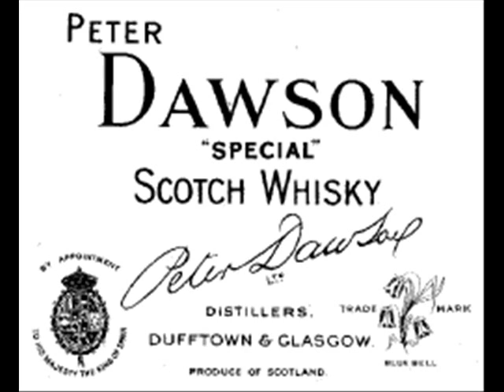Peter Dawson - The Drum Major (with lyrics)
Off to war we go...Hurrah!! But when shots begin to fly why should we lie down and die? Hespesherly the gay drum major!!

Peter Dawson sings about the Drum Major who likes playing martial music but does not think that it is expected for the Drum Major to risk his life! Yet he enjoys the home coming!

And with cuts being made to the army we must ensure that the band is left untouched!

Left, Right, here we come
Tah rah rah rah rah rah, pum pum pum
People smile while the band comes by

Tah rah rah rah rah rah, pum pum

All the pretty girls look out, when they hear they we're about
Oh of course you'll understand, how they dote upon the band
Especially the gay drum major
With my baton in my hand, don't you think we all look grand?
So you now can understand, why the darlings love the band
Especially, especially, especially the gay drum major

Off we go to war, hurrah!
Tar rah rah rah rah rah, rah rah rah
People say as we march away
Tah rah rah rah rah rah, rah rah

But when shots begin to fly, why should we lie down and die
When of course you understand, it's not expected of the band
So we just begin to play, then we gently march away
For we must not risk our lives, we have sweethearts, we have wives

When its over a-home we come
What a fuss they make of us, tah rah rah rah rah, pom pom
How they ask us how to dine, how we put away the wine
Well of course you understand, that's expected of the band

So if fogeys cry ‘disarm'
Have no fear you'll come to harm
There's the danger for the land, if they only leave the band
Especially, especially, especially the bold drum major